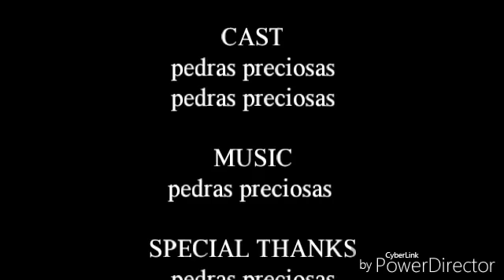Como é o cascalho que se acha ouro em pó e diamante na natureza